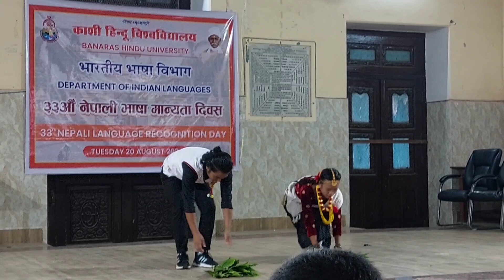Sakela dance | Nepali Bhasa Diwas | BHU | Nepali Department